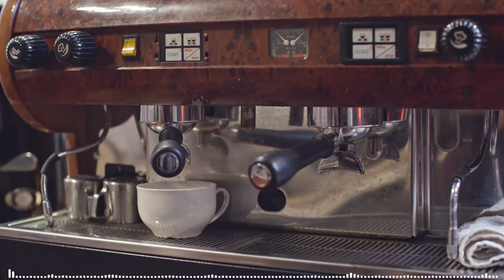Músicas MPB Brasileira As Melhores - Cassia Eller, ANAVITÓRIA, Skank, Marisa Monte, Rita Lee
List:
01.  O Segundo Sol
02.  Fica
03.  Dois Rios
04.  Anunciação
05.  Chão de Giz
06.  Fico Assim Sem Você
07.  Não É Fácil
08.  Dois Corações
09.  Story Of a Man
10.  Cama Y Mesa
11.  N
12.  Detalhes
13.  Custe o Que Custar
14.  Seu Nome
15.  Minha História
16.  Chegaste
17.  A Tal Canção Pra Lua
18.  Pupila
19.  A Palo Seco
20.  Papel Machê
21.  Telegrama
22.  Amarelo, Azul e Branco
23.  Pétala
24.  Mistérios da Meia Noite
25.  As Rosas Não Falam